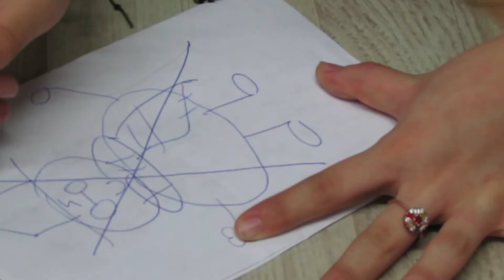Harry Potter y la piedra filosofal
Montaxe realizado por Olga